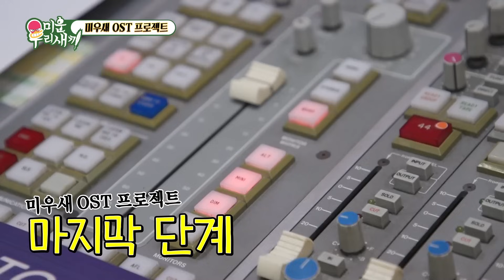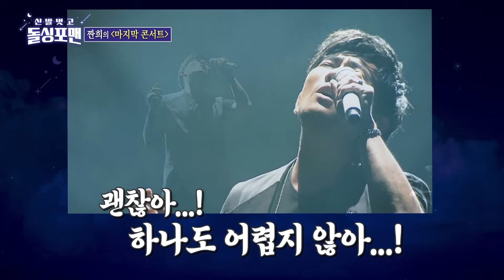[콜렉습🗃️] 음악성 대신 예능신이 강림한 음치🎵 임원희 노래 모음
00:00 미운 우리 새끼 365회
05:15 신발 벗고 돌싱포맨 91회
08:51 신발 벗고 돌싱포맨 92회
15:17 미운 우리 새끼 321회
20:37 신발 벗고 돌싱포맨 28회
22:25 미운 우리 새끼 177회